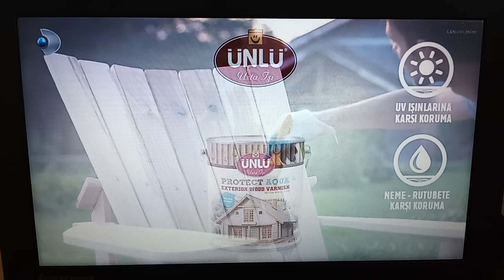KANAL D - Eğlence Jeneriği, Sponsorluk Örneği, Akıllı İşaretler (Genel İzleyici) ve Program Açılışı